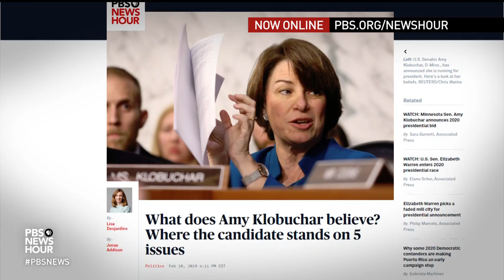Oscar-nominated 'Vice' is a character study on the quest for power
Part comedy, part tragedy, the Oscar-nominated movie "Vice" is all raw politics. The film paints a portrait of former Vice President Dick Cheney and his wife, Lynne. Jeffrey Brown sits down with director Adam McKay and star Amy Adams to discuss how they approached portraying the couple and how the film fits into the current political climate.